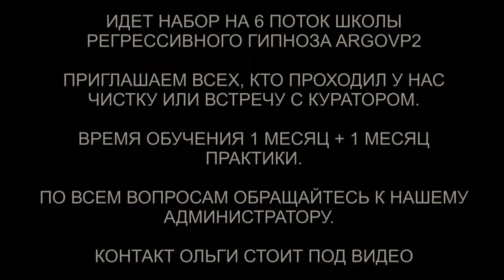Чистка биополя | Чистка квартиры | Чистка двух котиков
✅ По вопросам сеансов - администратор Ольга Чистка биополя | Чистка квартиры | Чистка двух котиков | @ARGOVP2
00:00 Приветствуем Яниса
00:44 Барабан на поясе
01:12 Интерференты в биополе
02:09 Барабан и недооценка
03:26 Лизард и установка
05:28 Арахноид
05:34 Золотой Джин и наручники
07:49 Паутина Арахноида
09:31 Отпускаем интерферентов
10:30 Эмоциональный фантом
12:07 Мы закончили чистку
12:30 Чистка квартиры
13:44 Уходят Интерференты
15:04 Черт собирает коврики
15:39 Закрываем порталы
17:05 Чистка кошки Элии
19:26 Кот Джо
21:55 Мы закончили чистку